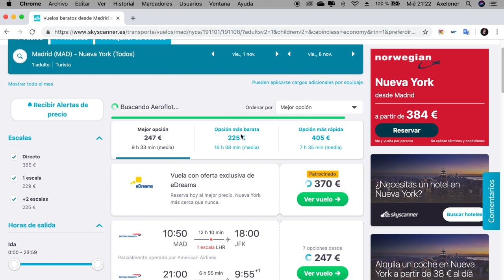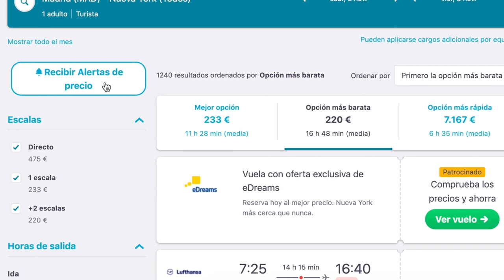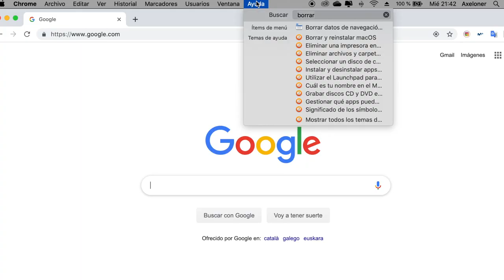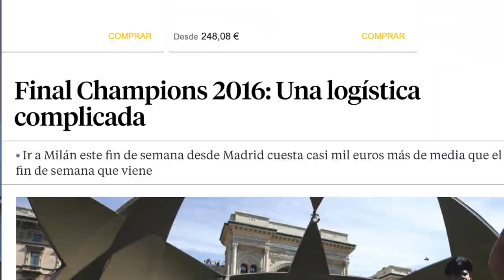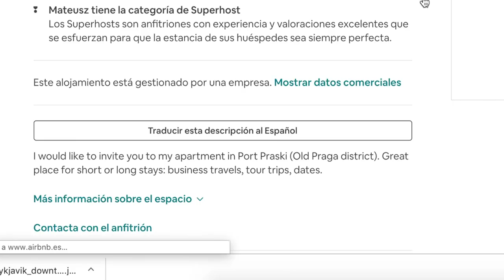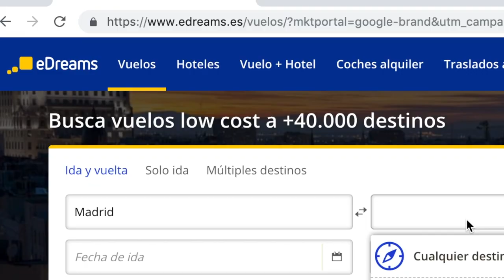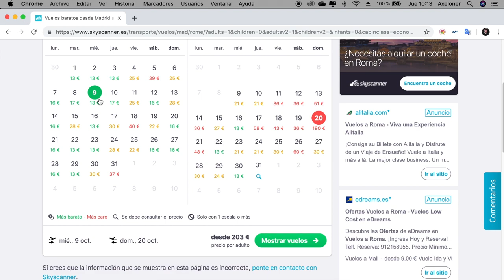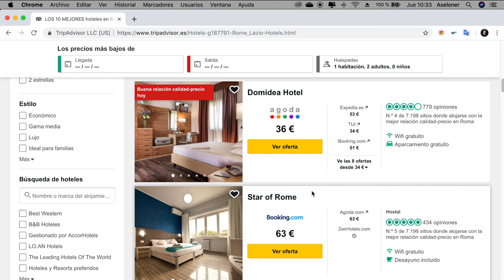CÓMO VIAJAR BARATO | Alex Axeloner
Espero que os guste muchísimo este vídeo a los que tenéis pensado viajar de la forma más barata posible y que os sirva de ayuda!

Os dejo mis mejores consejos y los métodos que yo tengo para viajar de la forma más económica posible.

Si me he equivocado en algo y me queréis corregir o directamente queréis añadir algo más, simplemente dejadlo en los comentarios.

❥ Twitter Alex → @Axeloner
❥ Instagram Alex → Axeloner_

¡Un saludo!

(En este último canal subo todos los viajes que hago y vlogs con mi novia, que aunque son vídeos que hacemos para nosotros, los subimos por si a alguien le interesa mirarlos)